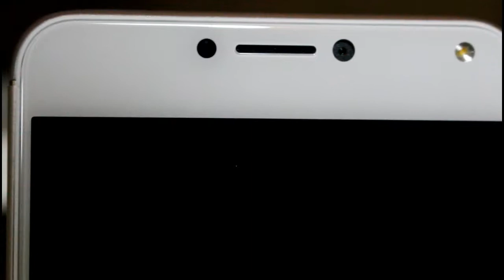Is this your average smartphone?! ZENFONE MAX 4!!!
►APPROACH ME:
☛Facebook (Main): Gerald Queja Monterey
☛GedzTech-Media Facebook: Gedz Monterey ( GedzTech-Media)
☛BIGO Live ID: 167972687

ASUS Zenfone 4 Max (ZC554KL) specs:
5.5-inch HD IPS display, 267ppi
2.5D glass
1.4GHz Qualcomm Snapdragon 430 octa-core CPU
Adreno 505 GPU
3GB RAM
32GB ROM
up to 256GB via microSD card (dedicated slot)
Dual 13MP rear cameras (main + wide-angle), f/2.0, EIS, PDAF, LED Flash
8MP front camera, f/2.2, w/ LED flash
Dual-SIM (nano)
4G LTE Cat.4
WiFi 802.11 b/g/n
Bluetooth 4.1
micro-USB 2.0
USB OTG
GPS, A-GPS, Glonass, BDS
Fingerprint scanner
Android 7.1.1 Nougat w/ ZenUI
5,000mAh non-removable battery
Deepsea Black, Sunlight Gold, Rose Pink